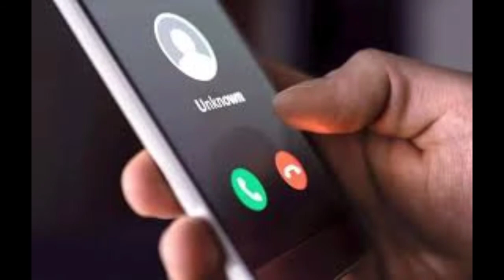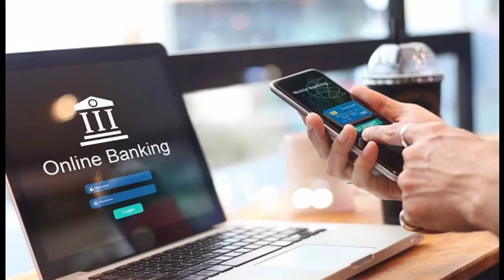Call scams | Dont do it!